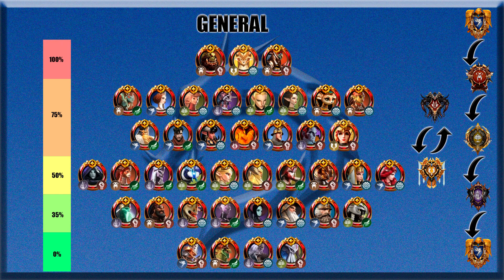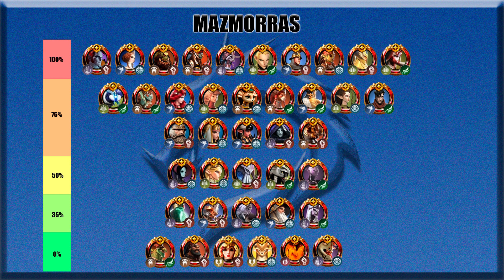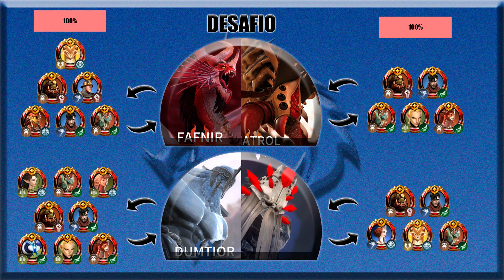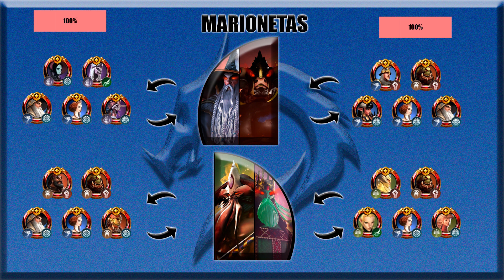Magnum Quest - TIER LIST HEROES FUERTES